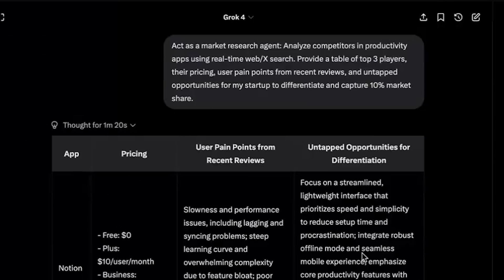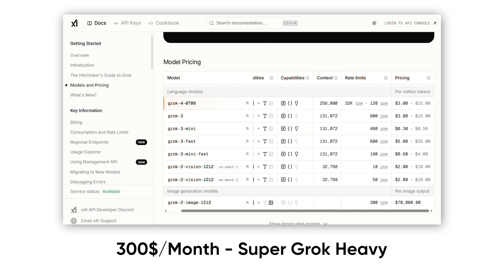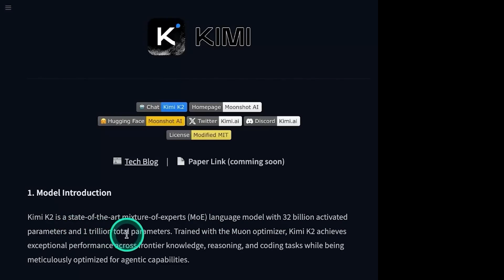Grok 4 is TOO good to ignore (& Perplexity Pro is Free) | AI News Roundup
Want to integrate AI into your business?
Book a 1:1 call, and I’ll help you plan your tools, systems & workflows

Another quietly insane week in AI. Grok 4 just dropped, and it’s already generating McKinsey-level strategy decks, visual generations, and some wild use cases.

Perplexity just made its Pro plan free, and China launched a new open-source model that might be stronger than GPT-4.

In this video, I’ve broken down the biggest AI stories from the week, what they mean, and how they’ll affect what you build next.

If you’re building, investing, or working in the AI space, this video is for you.

Timestamps:
00:00 Intro
00:25 Grok 4 launch & features
01:45 Perplexity Comet AI browser
02:35 China’s Kimi K2 model
03:40 Trump’s $92B AI push
04:30 Airtel x Perplexity Pro plan
05:00 Denmark’s deepfake copyright law
05:45 Germany to push AI economy
06:20 OpenAI browser + GPT-5 speculation
07:15 Wrap-up